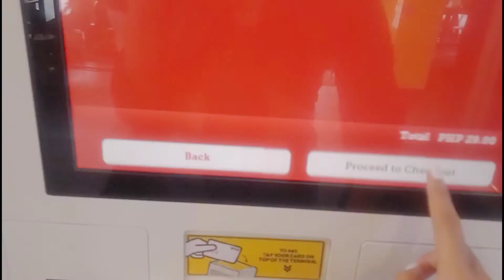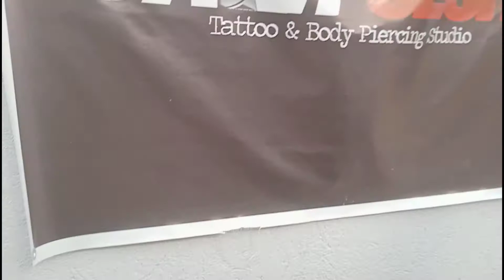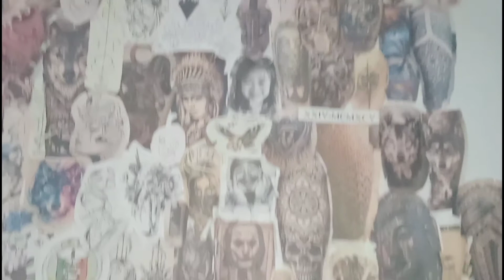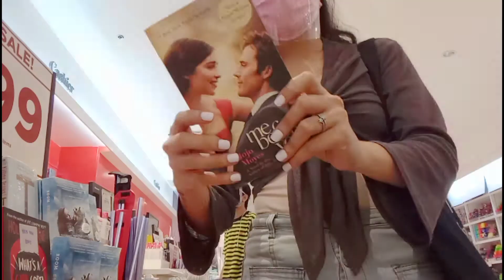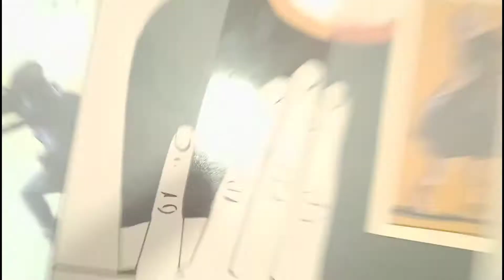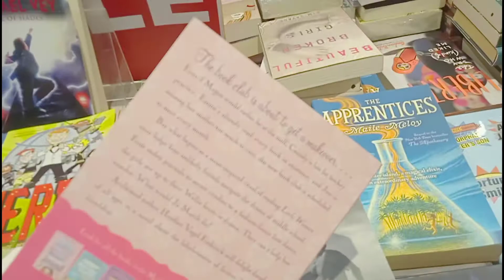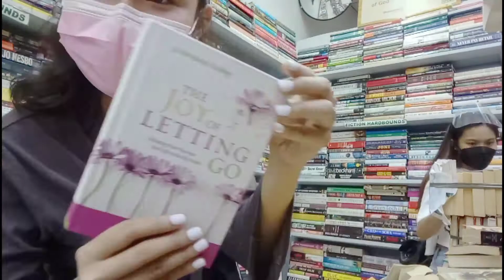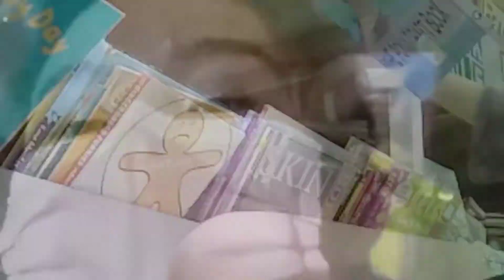MY Days: Got inked!! hangout with Gaile, NBS and Booksale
Welcome to MY days!! I hope you liked this video.

XOXO💚🍉💕🌻🍍

ALSO ADD ME ON FACEBOOK

"Dont forget to smile, because youre smile makes you even beautiful" 💚💚💚